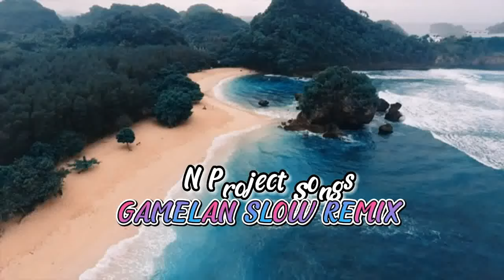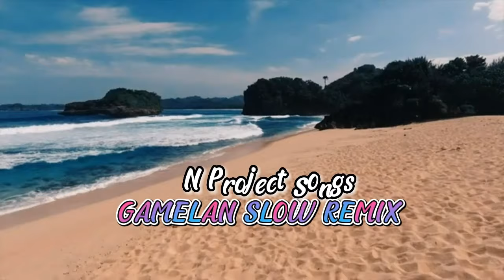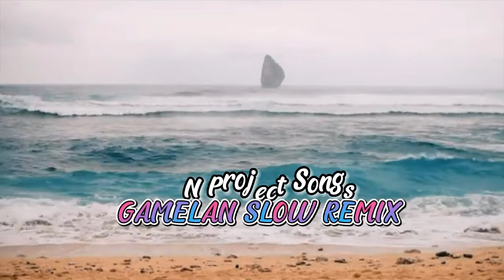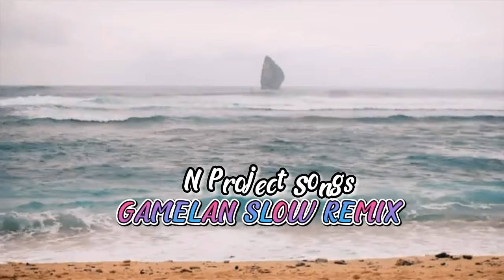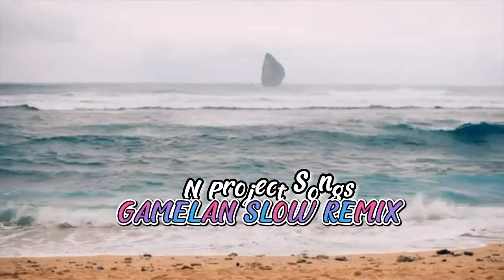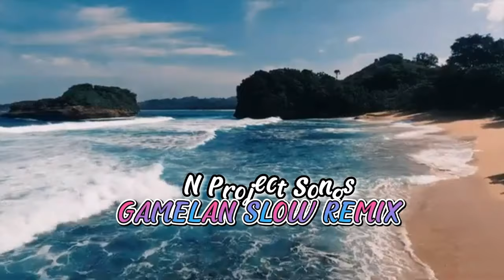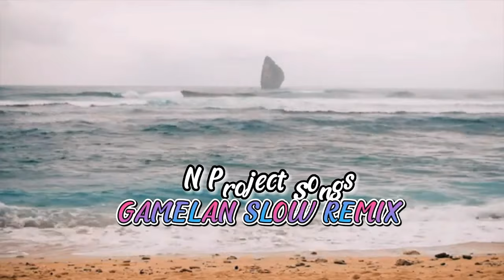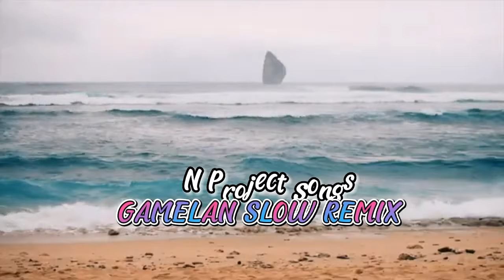Gamelan Slow Remix|Nick Project Full| [N Project Songs]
[N Project Songs]

Happy Listening And Enjoyyy